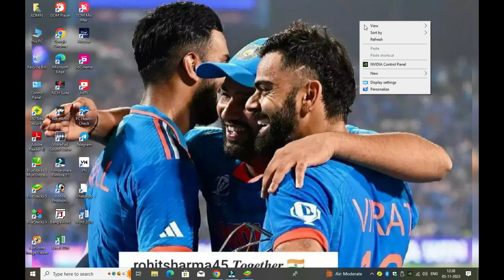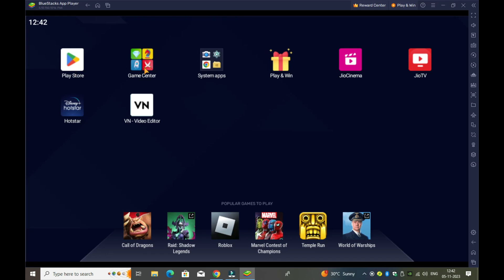IND vs SA Match Watch FREE from Laptop/Mobile/TV | World cup 23 watch free in Hotstar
Laptop/PC par FREE mein dekhe World Cup | Hotstar Play/Run on Laptop/Computer for FREE